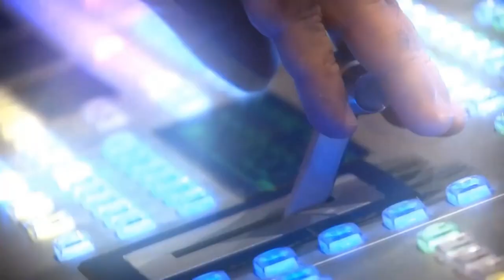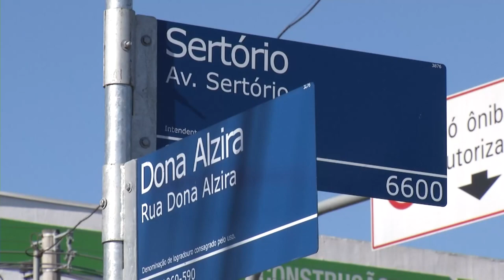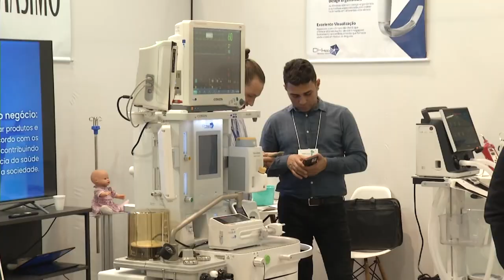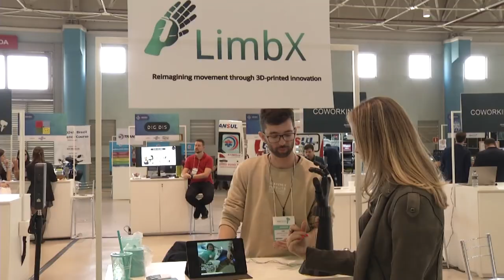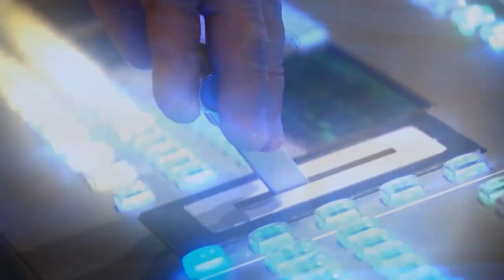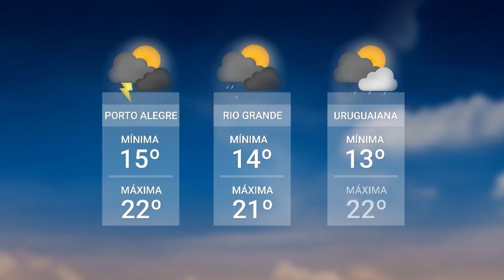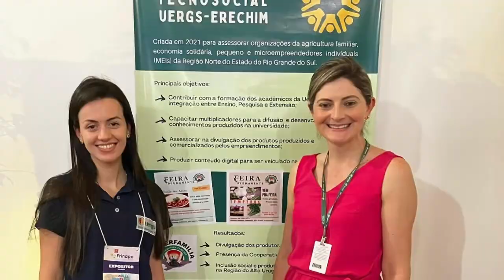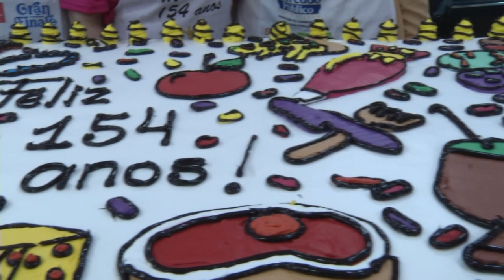Redação TVE - 03/10/2023